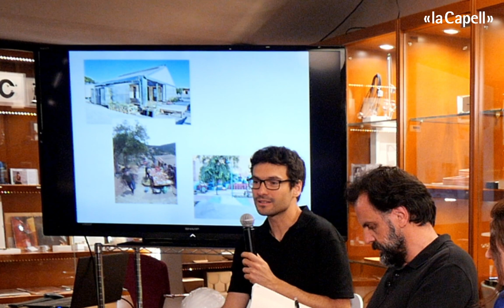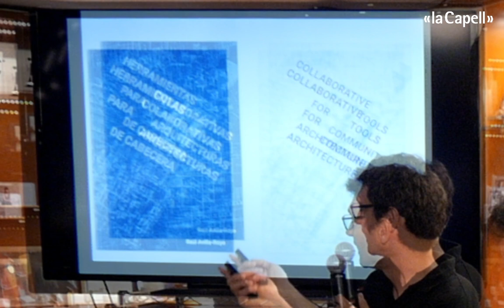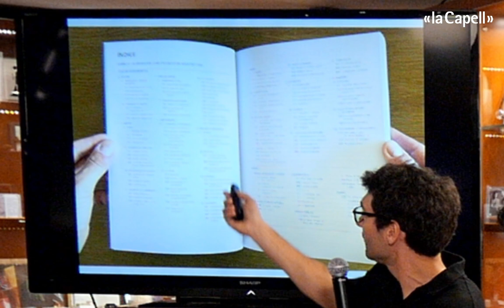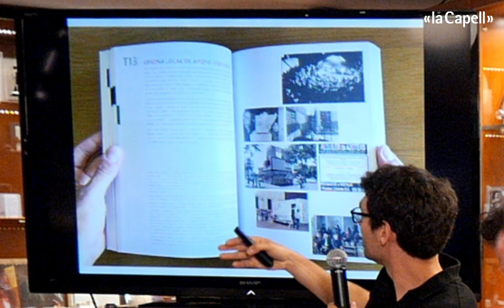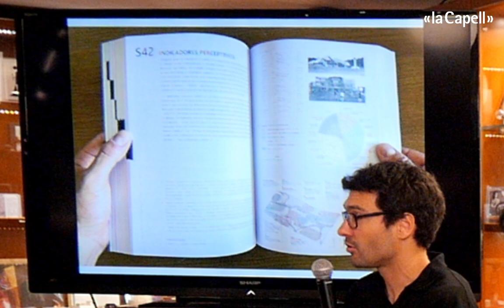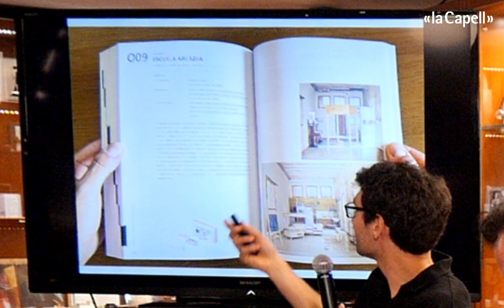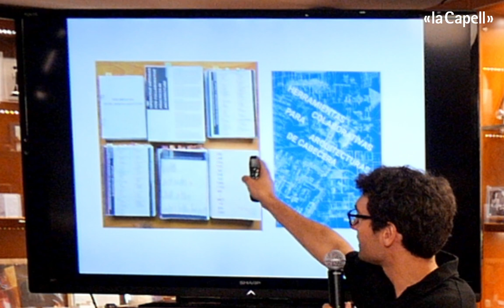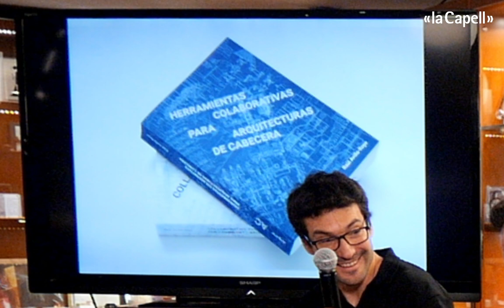Presentació: HERRAMIENTAS COLABORATIVAS PARA ARQUITECTURAS DE CABECERA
Raül Avilla-Royo -Arquitecte mutu.coop, Arquitectes de Capçalera
Toni Solanas - Xarxa la Pera
Cristina Gamboa - Arquitecta Lacol
Sandra Bestraten - Presidenta COAC, Demarcació de Barcelona
Tonet Font - Arquitectes de Capçalera